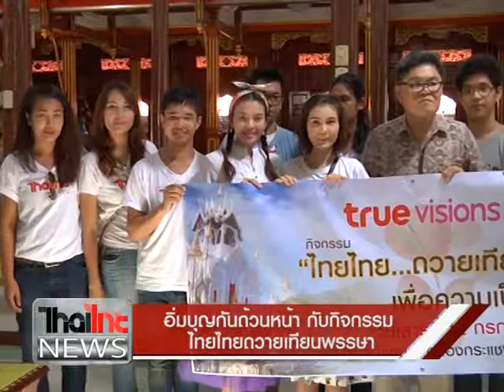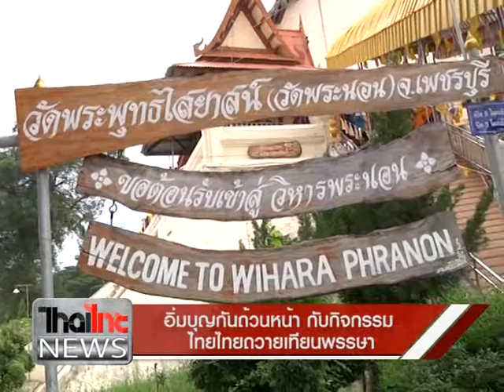ไทยไทยนิวส์ อิ่มบุญกันถ้วนหน้า กับกิจกรรม ไทยไทยถวายเทียนพรรษา